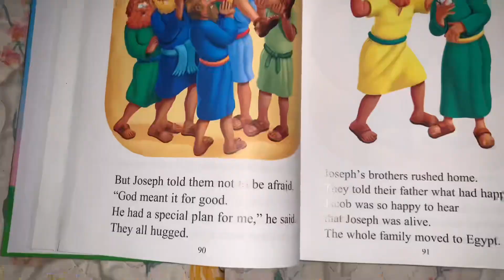This Has To Be A Joke Impossible To Fish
Rocket rod

Help with hurricane Helene

The Backwoods Of South Carolina

Just a Regular Kid with a dream posting Videos almost every day.
I hope I inspire you to go outside and have some fun, that’s what we are all about ❤️
Want to post your Catch? Join our Facebook group ➡️ Fish Pit Stop